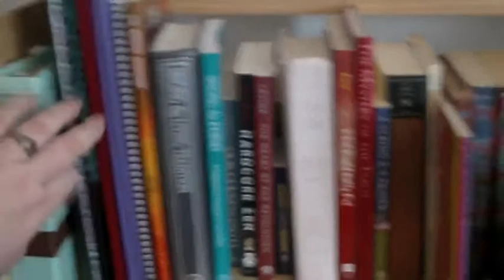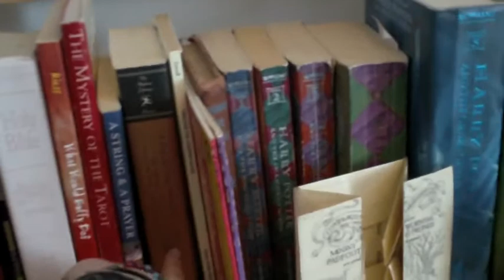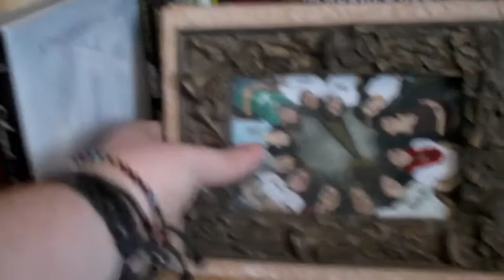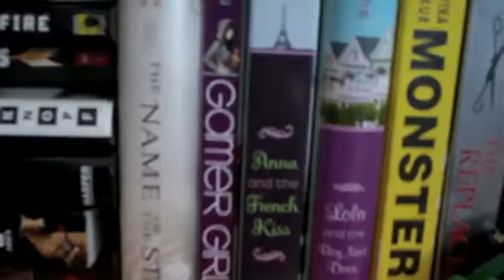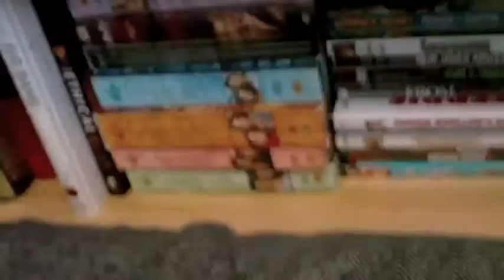Bookshelf Tour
A tour of my sparsely populated temporary bookshelf...I apologize for the Blair Witch style of videography.